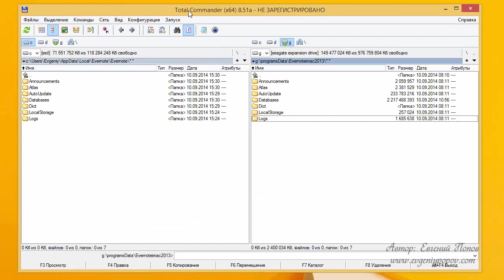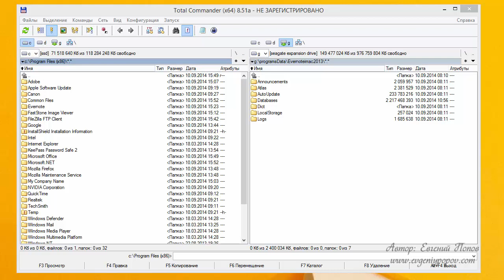Урок №13 установить ранее купленный Microsoft Office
13-ый видео-урок Евгения Попова - как установить ранее купленный пакет Microsoft Office. Тем кто пользуется Майкрософт Офис бесплатно, то пропустите этот урок. Программы после переустановки Windows 8 - из видео-курса по переустановке операционной системы Windows 8.1

Какие программы надо установить на компьютер для удобной работы
 Microsoft Office  Ворд Эксель